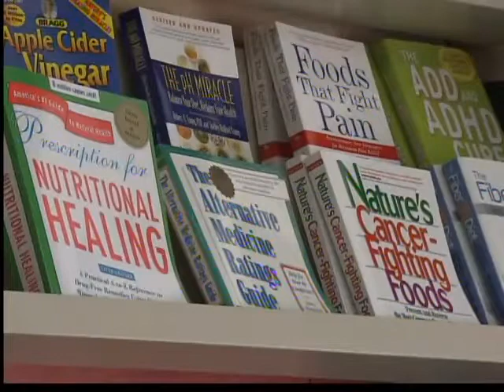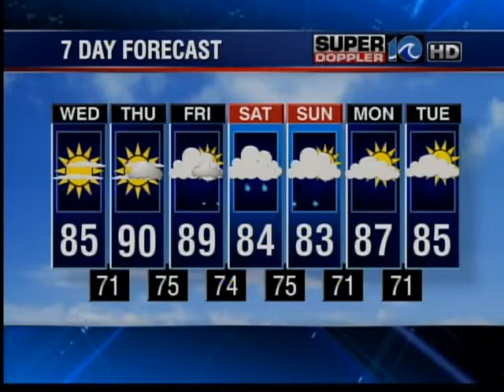WAVY News Online - 7:45 pm